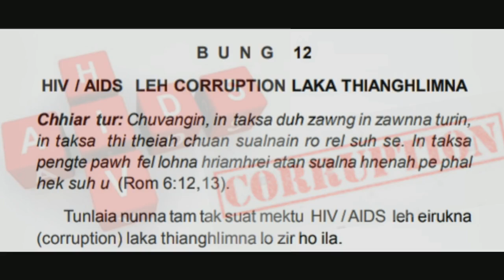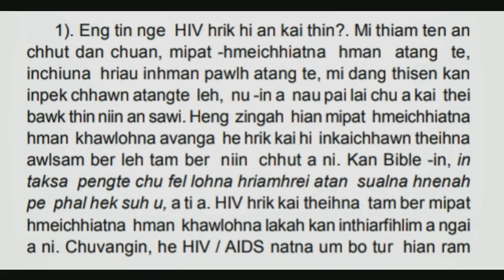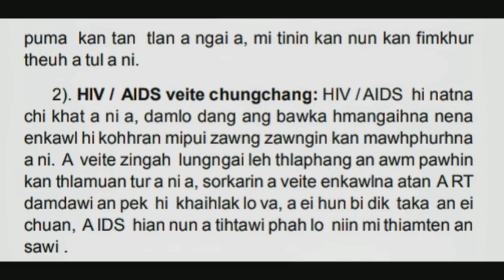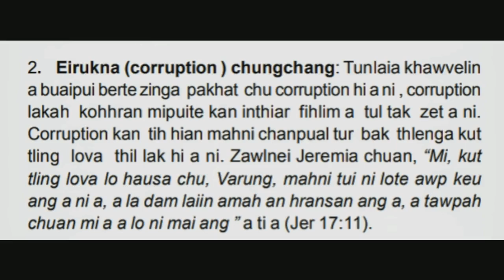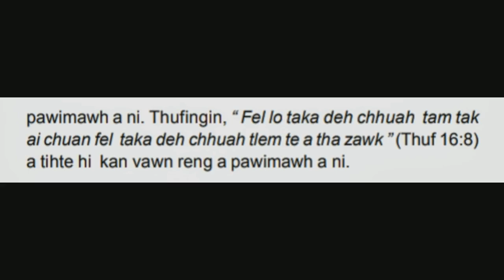BEIHRUAL Bung - 12 -na (Dt. 11.09.2020 Fri)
Chhiartu: H. Lalrohlua

Upload hmasak kha sound a that loh avangin upload that leh a ni e.